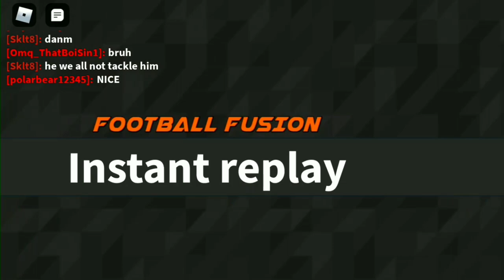DIMING MYSELF CHALLENGE IN FOOTBALL FUSION?!!(CLUTCH ENDING)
Diming Myself!?Hardest Challenge Ever![Football Fusion]

❌THIS WAS THE HARDEST CRAZIEST FOOTBALL FUSION CHALLENGE I'VE EVER DONE SMASH THE LIKE BUTTON FOR THIS ITS INSANE!

WR/CB~Iphone 6s
QB~Iphone 6

                 ~Thx For Watching B)~